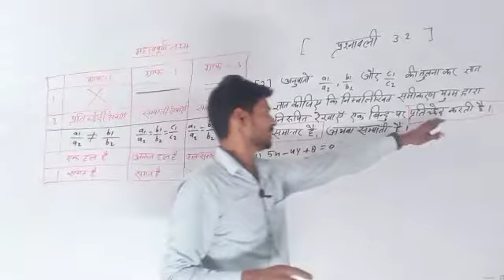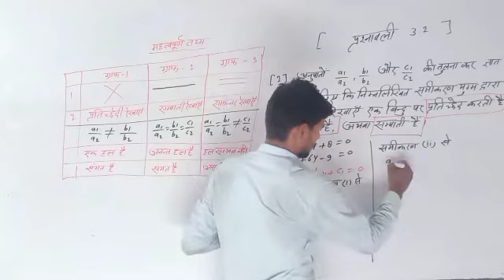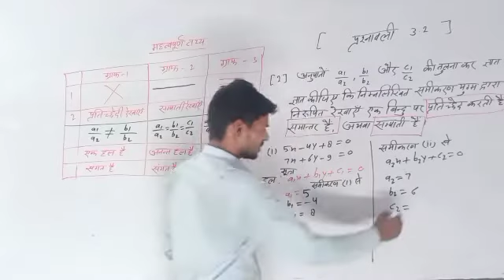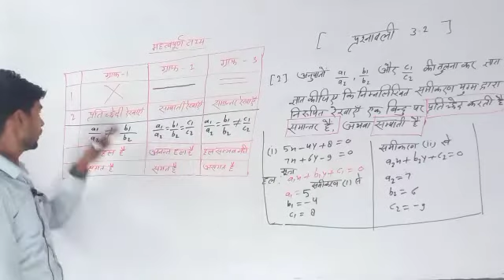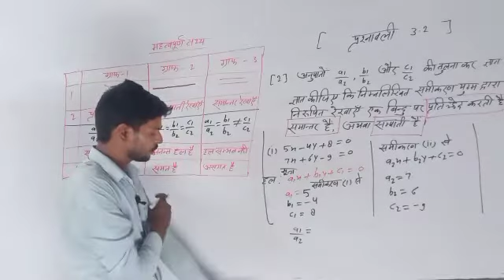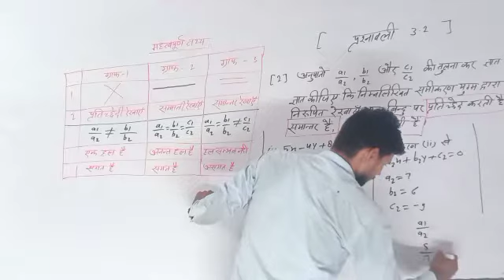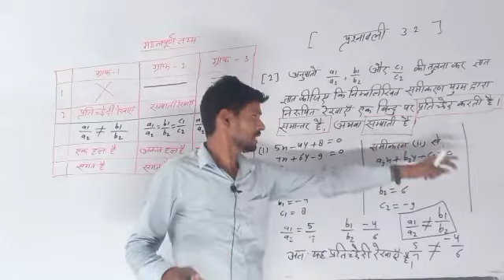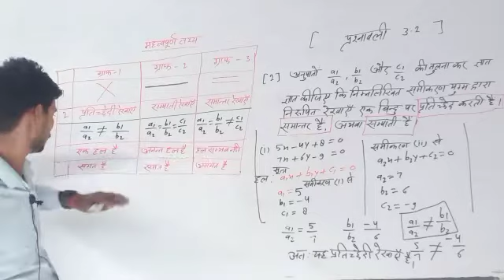class 10th maths 3.2 Q. 2